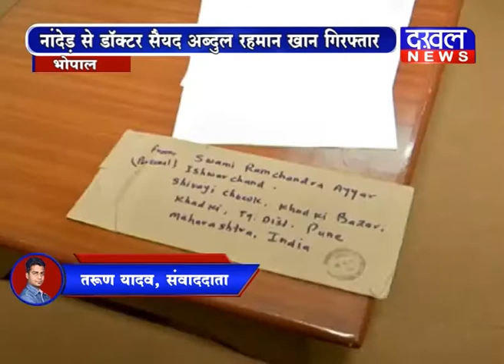प्रज्ञा को धमकाने पर गिरफ्तार Sansad Sadvi Pragya Singh Modi Dr. Syed DAKHAL NEWS//